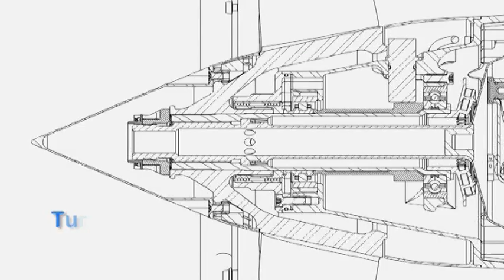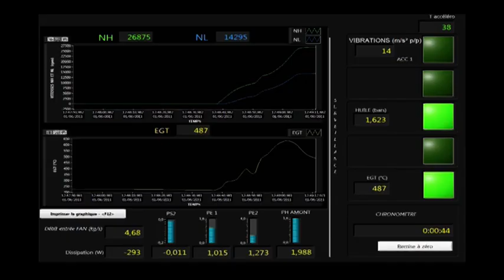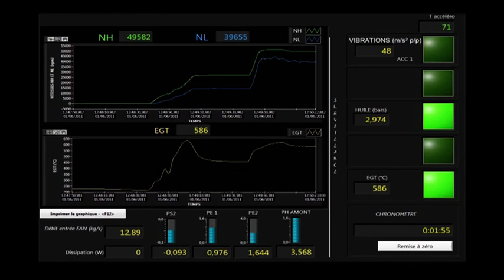Price Induction - DGEN 380: the world's smallest turbofan engine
The DGEN engine is the world’s smallest turbofan: it is intended for 4-5 seat twin-engine Personal Light Jets flying under 25,000ft and 250kts.
The DGEN engine has been completely developed and tested in-house by Price Induction’s engineering team.